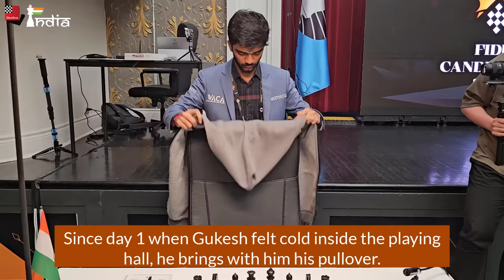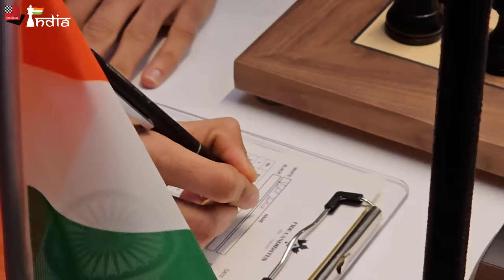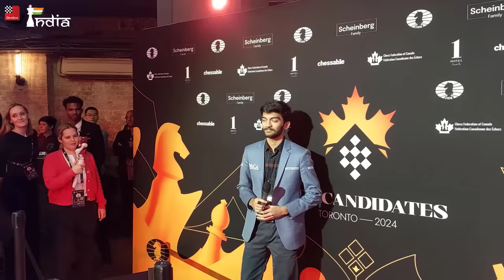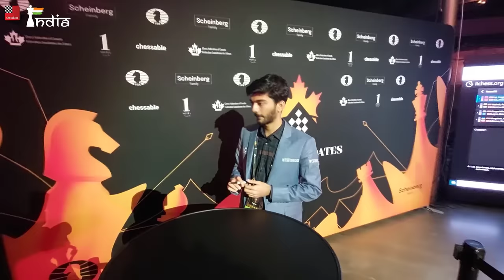The complete Behind the Scenes Footage of Gukesh beating Vidit and joining Nepo in the lead | Vlog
Round 8 of the FIDE Candidates 2024 turned into an exciting one for all Indian chess fans as Gukesh took on Vidit Gujrathi. Gukesh won the game in scintillating style, dragging Vidit's king out and checkmating him. This video is the Behind the Scenes footage of this epic encounter before and after the game.

Thumbnail photos by Maria Emelianova